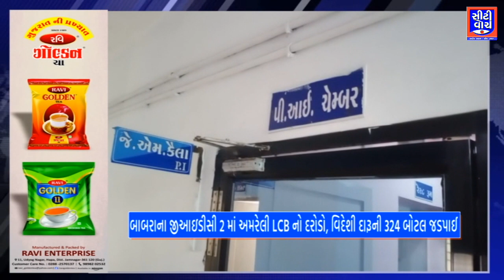Babara ના જીઆઇડીસી 2 માં અમરેલી LCB નો દરોડો, વિદેશી દારૂની 324 બોટલ જડપાઈ | CITY WATCH NEWS